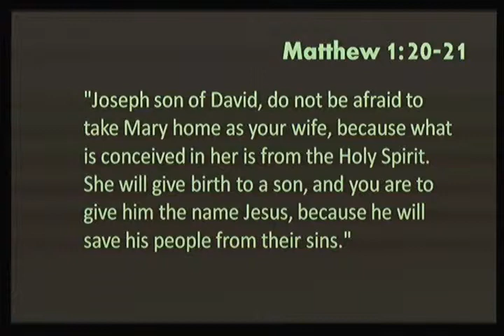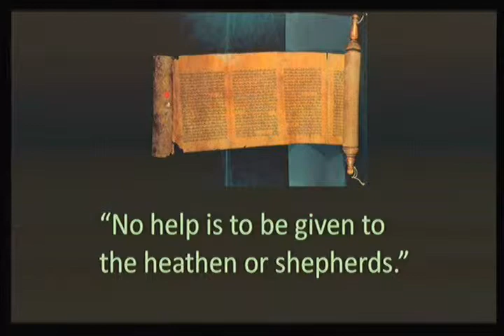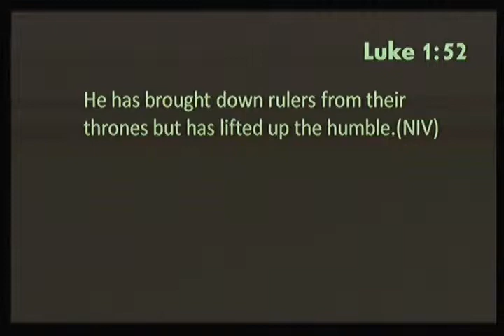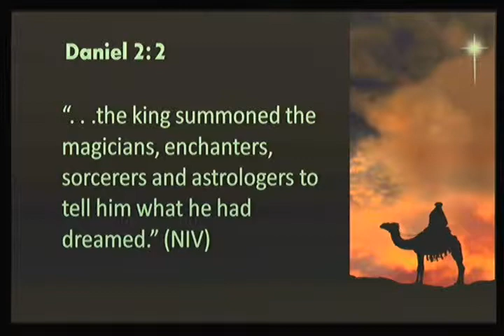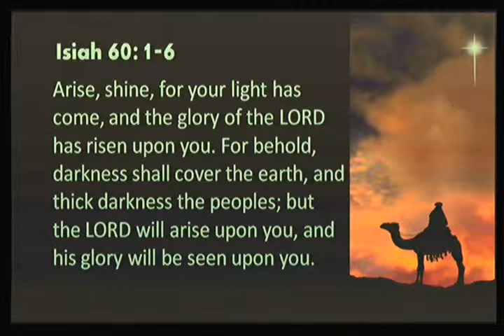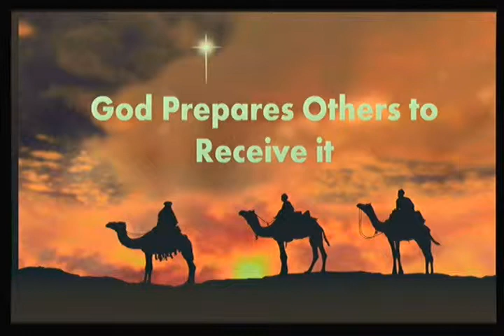Love - Advent Series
Sermon: Love
Series: Advent
Speaker: Dr. Brad Cox
Date: Dec 22, 2013